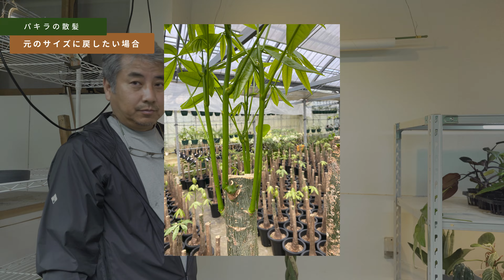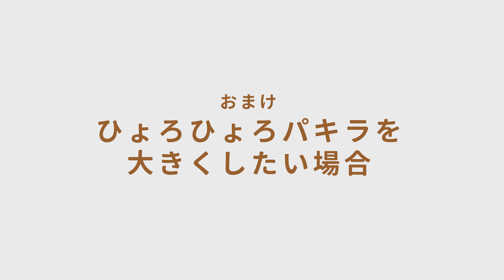【パキラ】春にやろう「新芽がすくすく」「はっぱがわさわさ」のパキラの剪定方法【観葉植物】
「成長させたい」のか「維持させたい」のか
で散髪の仕方も変わります。

「すくすく育っているパキラ」
「わさわさ茂っているパキラ」
の２パターン＋おまけ（小さいひょろひょろパキラの剪定）をしています。

動画内で紹介しているライトの動画はこちら！

■目次
0:00 オープニング
0:34 剪定のタイミング・散髪しないとどうなる？
1:45 「わさわさパキラを買った時のサイズに戻したい」場合
5:05 散髪後はこれが大事！
6:40 「新芽がすくすく育ったパキラを整える」場合
10:01 「ひょろひょろパキラを大きくしたい」場合
14:23 まとめ

■京都二条の観葉植物専門店 cotoha/コトハ
12時～17時/水・木 定休

【本店】
〒604-8381 京都市中京区西ノ京職司町67-38
【東京店】
〒106-0041 東京都港区麻布台1‐3‐1麻布台ヒルズ タワープラザ3F
THE CONRAN SHOP TOKYO内

■cotoha公式アプリ
植物のご相談はこちらからできます。
※チャットボットは現在メンテナンス中（追記 : 2024年10月末）

■Blowmist BOOM
cotohaの姉妹店の花屋です。ギフト、ドライフラワー、ウェディング、イベント装飾など取り扱っています。